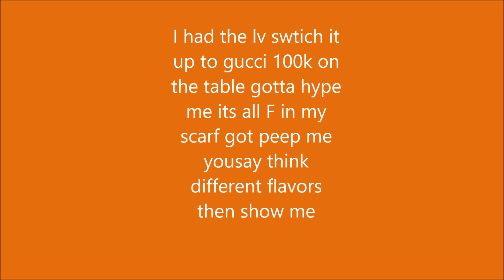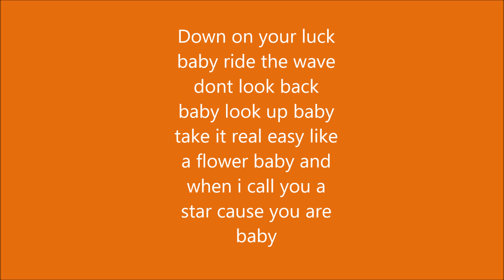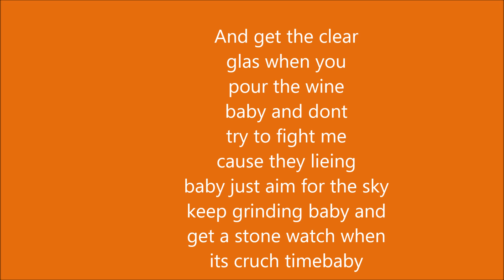Mr.Famous Jrock : Shopping Spree Lyrics ( Know The Words )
City Of Angels Album 2020